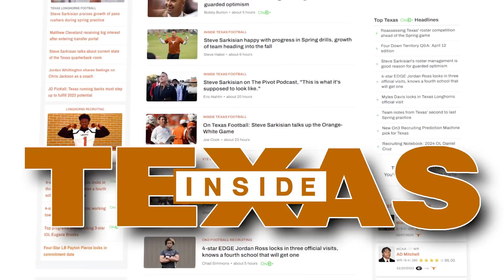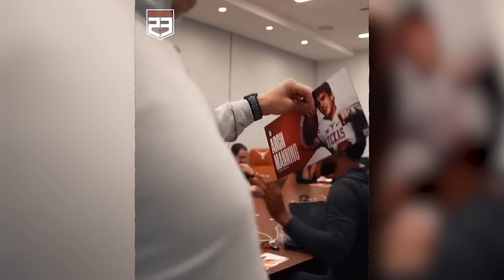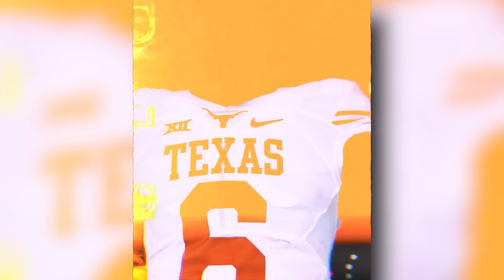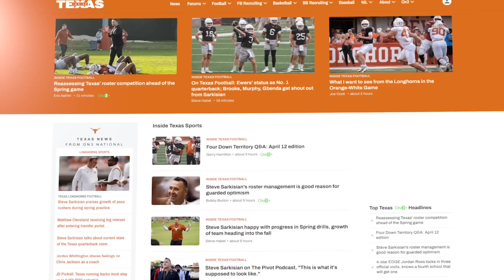Texas Longhorns Spring Finale: Ewers/Manning Dynamic, Anthony Hill's Progress, Spring Game Depth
The final week of spring ball is here. What did we learn from this camp and what should we expect during the Spring Game.